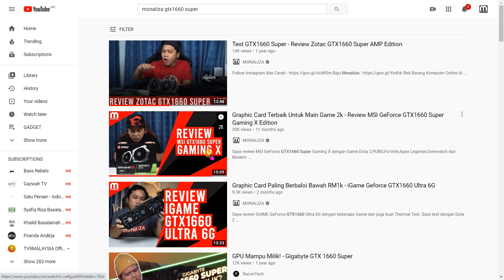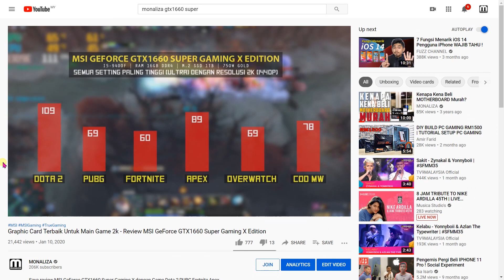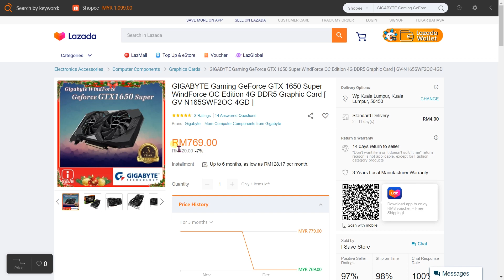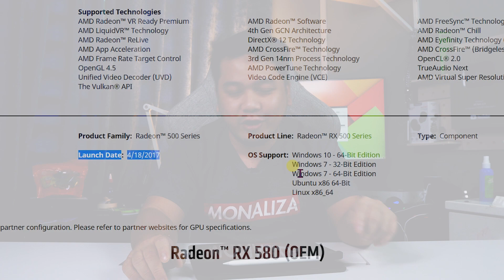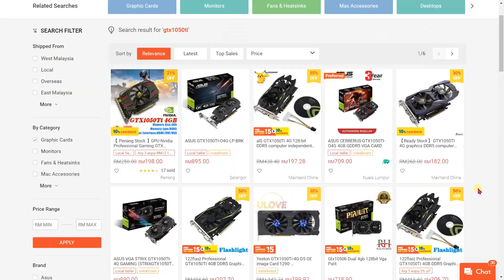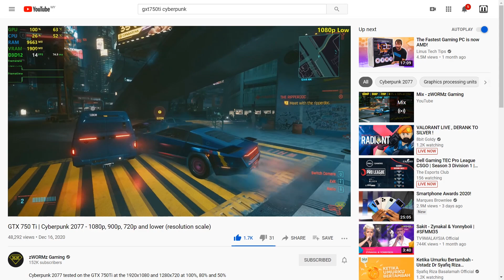5 Graphic Card Terbaik Bawah RM1,000 Untuk Tahun 2020 (New dan Used)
Saya kongsikan 5 Graphic Card TERBAIK bawah RM1,000 untuk tahun 2020. Apa pendapat anda?